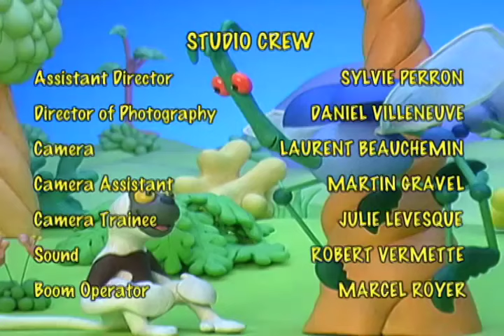Zoboomafoo with the Kratt Brothers! POP GOES THE TIGER | Full Episodes Compilation